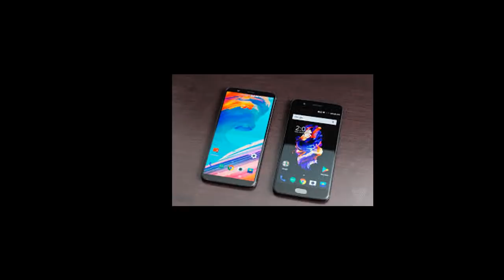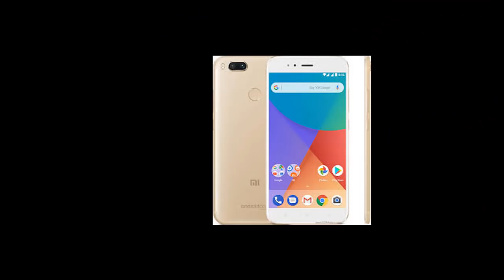meilleurs téléphones 2017 en rapports : qualité/prix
dans cette nouvelle vidéo, je vais vous faire découvrir les meilleurs téléphones de l'année 2017, concernant le rapport qualité-prix